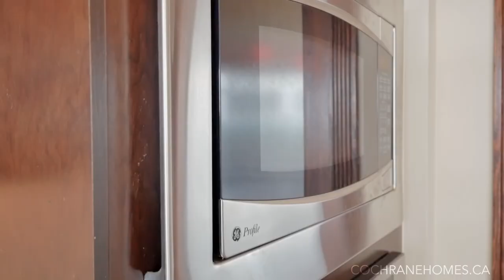Spacious Calgary Real Estate Property - Video Tour - 109 Sunset View Cochrane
Would you visit this home?

109 Sunset View  Cochrane, AB
This property is listed by
Darin Ruff